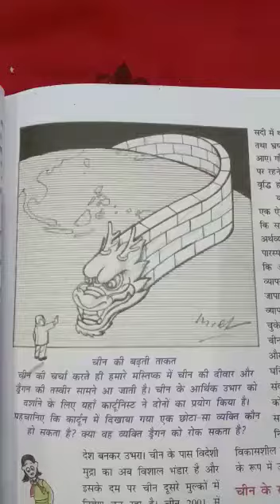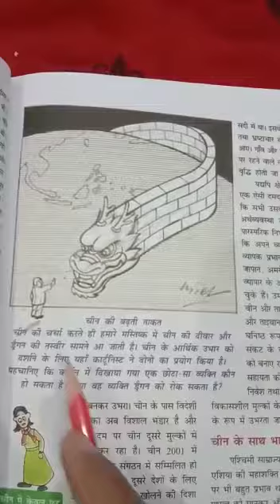Pol.Sc/ class 12/ ch.4/ cartoon explaination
Video from Seema Kumari